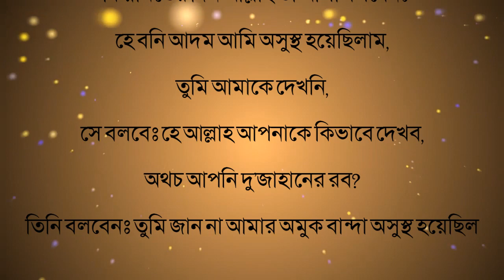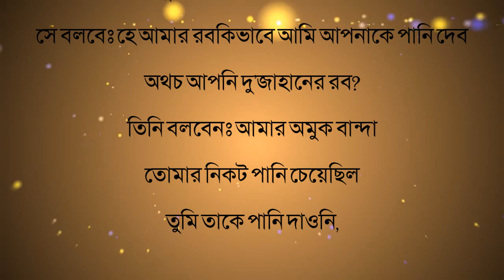সহিহ হাদিসে কুদসি, হাদিস নং ৩৭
রাসূলুল্লাহ (সাল্লাল্লাহু ‘আলাইহি ওয়া সাল্লাম) বলেছেনঃ “কিয়ামতের দিন আল্লাহ তা‘আলা বলবেনঃ হে বনি আদম আমি অসুস্থ হয়েছিলাম, তুমি আমাকে দেখনি, সে বলবেঃ হে আল্লাহ আপনাকে কিভাবে দেখব, অথচ আপনি দু’জাহানের রব? তিনি বলবেনঃ তুমি জান না আমার অমুক বান্দা অসুস্থ হয়েছিল তুমি তাকে দেখনি, তুমি জান না যদি তাকে দেখতে আমাকে তার নিকট পেতে? হে বনি আদম আমি তোমার নিকট খাদ্য চেয়েছিলাম তুমি আমাকে খাদ্য দাওনি, সে বলবেঃ হে আমার রব, আমি কিভাবে আপনাকে খাদ্য দিব অথচ আপনি দু’জাহানের রব? তিনি বলবেনঃ তুমি জান না আমার অমুক বান্দা তোমার নিকট খাদ্য চেয়েছিল তুমি তাকে খাদ্য দাওনি, তুমি জান না যদি তাকে খাদ্য দিতে তা আমার নিকট অবশ্যই পেতে। হে বনি আদম, আমি তোমার কাছে পানি চেয়েছিলাম তুমি আমাকে পানি দাওনি, সে বলবেঃ হে আমার রব কিভাবে আমি আপনাকে পানি দেব অথচ আপনি দু’জাহানের রব? তিনি বলবেনঃ আমার অমুক বান্দা তোমার নিকট পানি চেয়েছিল তুমি তাকে পানি দাওনি, মনে রেখ যদি তাকে পানি দিতে তা আমার নিকট অবশ্যই পেতে”।
[মুসলিম]